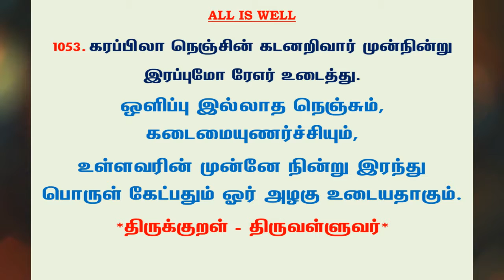#1156 | தினம் ஒரு திருக்குறள் - குறள் 1053 | Kural 1053 - Daily One Thirukkural